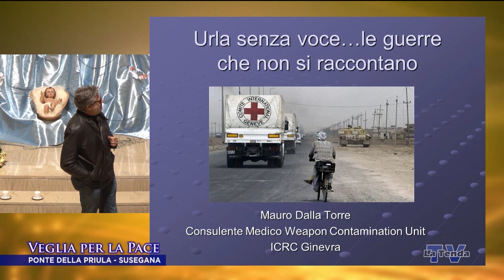Veglia per la Pace 2021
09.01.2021 - In diretta da Ponte della Priula: Veglia per la Pace. Presiede il vescovo mons. Corrado Pizziolo. Operatore di ripresa Francesca Astori. Regia Federico Campodall'Orto. Una produzione La Tenda Multimedia